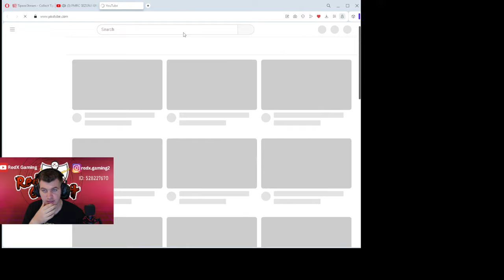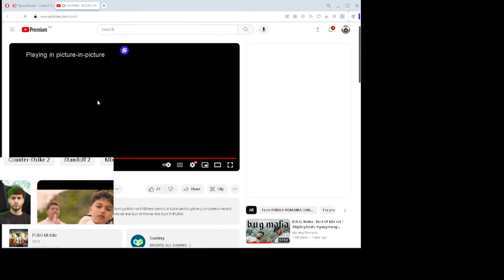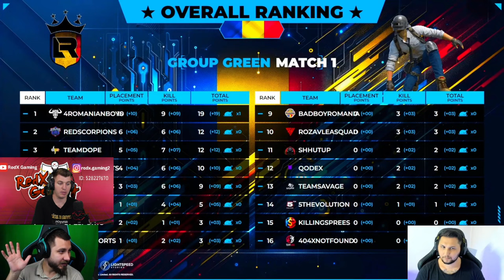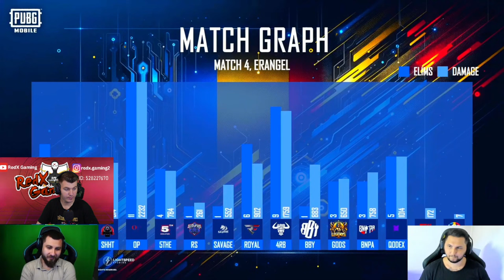🔴 [RO] PMRC DAY 3 | GRUPA VERDE | DOPE-BBRO-4RB-MEF-BBY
Salut, sunt RedX, am 26 ani și joc PUBG Mobile din sezonul 1
Cele mai mari performanțe pe care le-am avut:
 - Locul 5 Finala PMCO Spring Split 2020 Europa
- Locul 10 Finala PMCO Spring Split 2021 Germania
- Locul 13 Finala PMCO Fall Split 2021 Europa

MY SETTINGS
Device: Iphone 13 Pro Max
4 Fingers Claw + Full Gyroscope